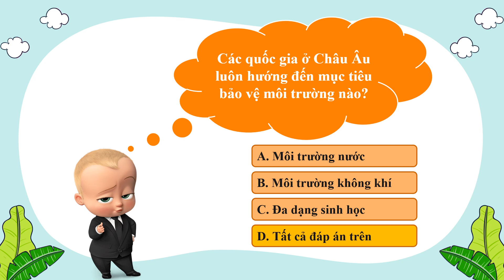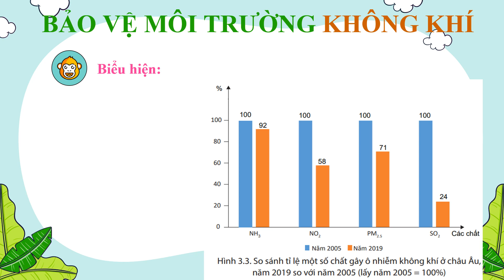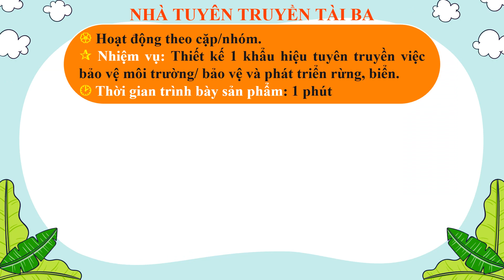ĐỊA 7 CTST - BÀI 3 PHƯƠNG THỨC CON NGƯỜI KHAI THÁC, SỬ DỤNG VÀ BẢO VỆ THIÊN NHIÊN CHÂU ÂU - Cô Ngọc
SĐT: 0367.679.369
☞ Mong nhận được góp ý nếu bạn thấy phần nào chưa đúng hoặc chưa hợp lí nhé.